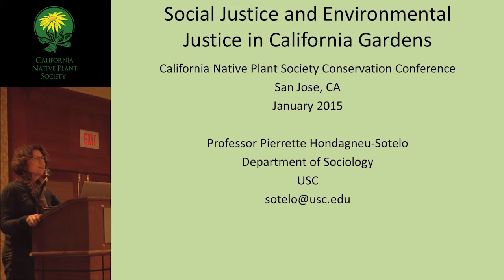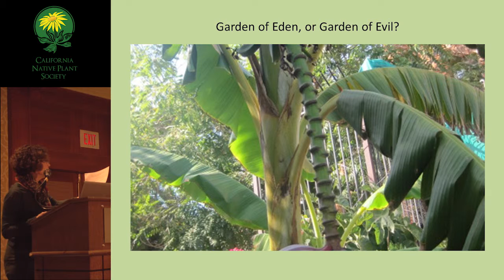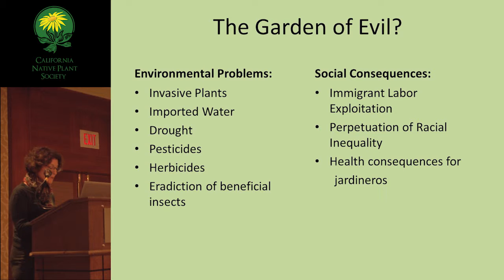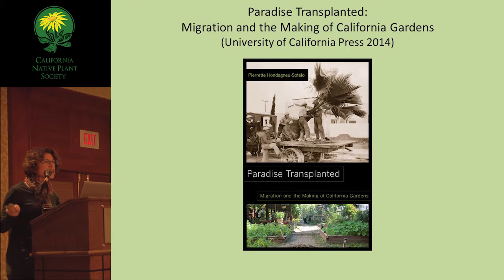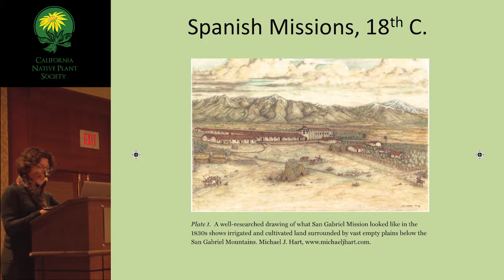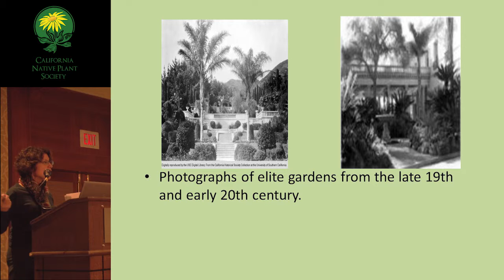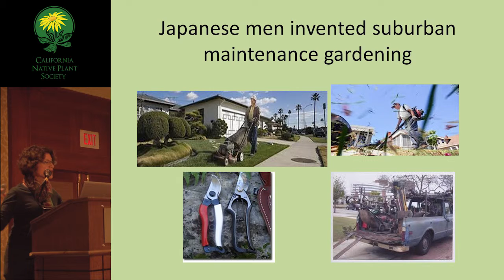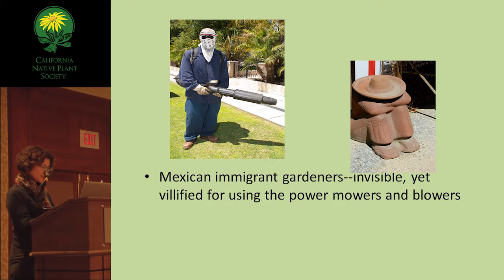Social and environmental justice in california gardens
Pierrette Hondagneu-Sotelo
University of Southern California, Los Angeles, CA, USA